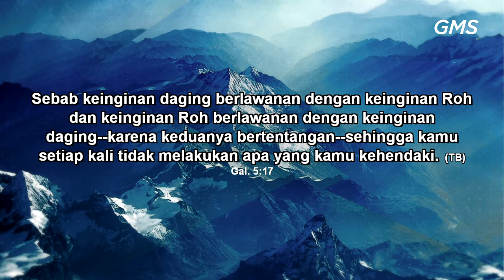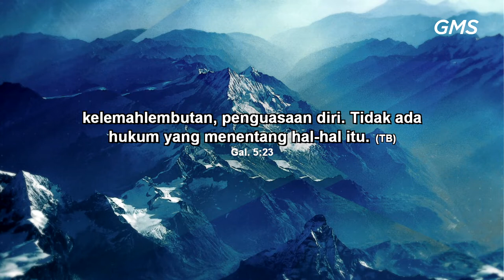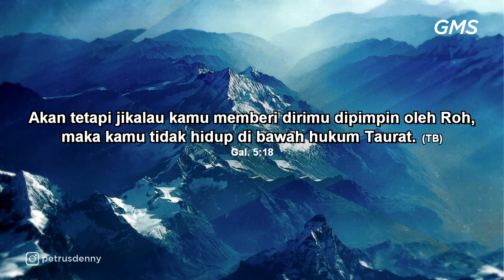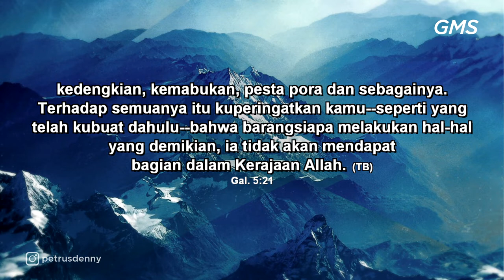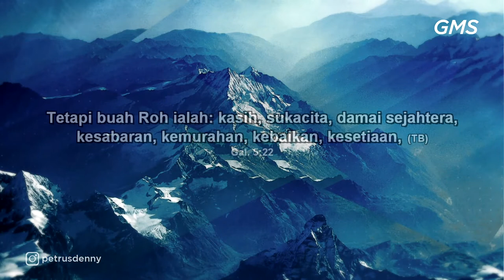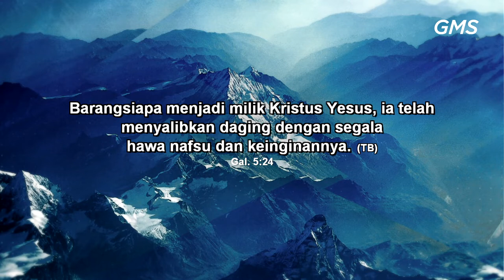GMS SALATIGA - MELATIH TELINGA ROH DAN KEPEKAAN - PDP DENNY SANTOSO